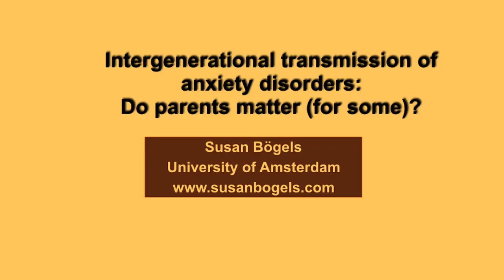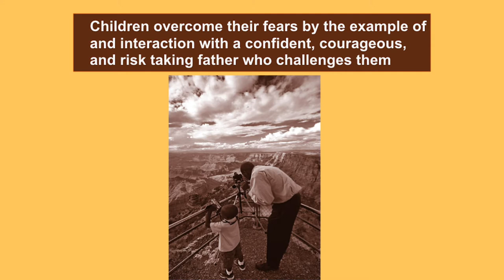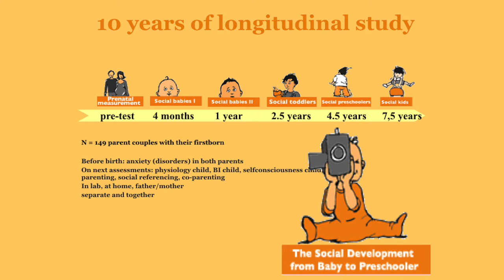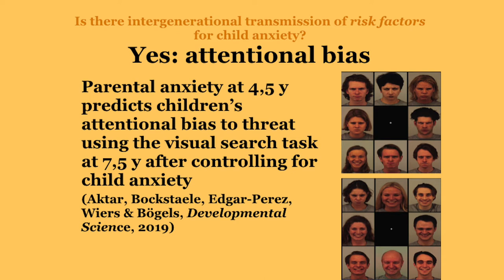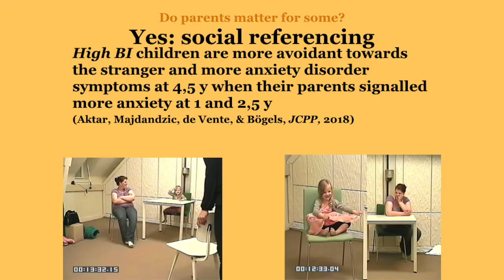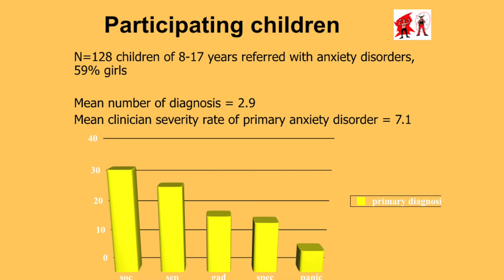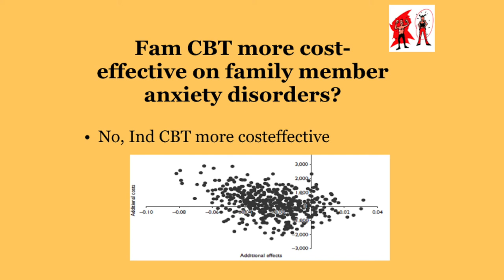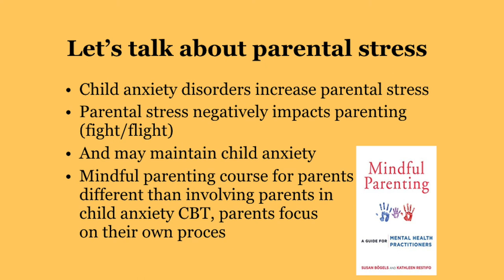Keynote - Intergenerational Transmission of Anxiety Disorders: Susan Bögels, Bath 2019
Susan Bögels' keynote at the BABCP 2019 Annual Conference at Bath University.